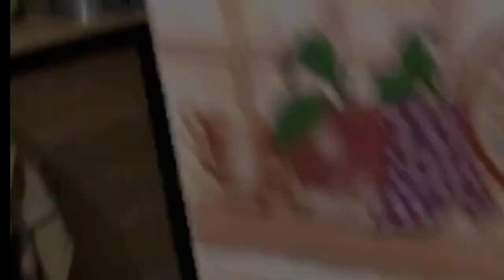Karachi To Dubai ✈️🇦🇪 | ft. Beeni Rajpoot | Vlog